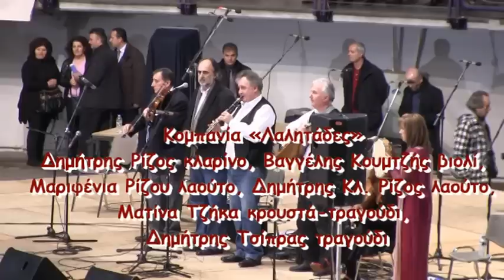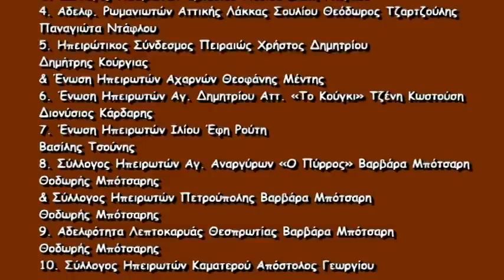14-Πίτα του Ηπειρώτη 2013 Κοφτός Λαλητάδες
Πίτα του Ηπειρώτη 2013

Στάδιο Ειρήνης και Φιλίας
Οι Ηπειρώτες ανταμώνουν, αγωνίζονται, δημιουργούν
με τον ανθό της Παράδοσης και της Νεολαίας

Κομπανία «Λαλητάδες»
Δημήτρης Ρίζος κλαρίνο, Βαγγέλης Κουμτζής βιολί,
Μαριφένια Ρίζου λαούτο, Δημήτρης Κλ. Ρίζος λαούτο,
Ματίνα Τζήκα κρουστά-τραγούδι, Δημήτρης Τσίπρας τραγούδι

Χορευτικά & Xοροδιδάσκαλοι

1. Μορφωτικός Σύλλογος Νέων Κληματιάς
«Χρήστος Καραφέρης» Νικόλαος Νούσιας
2. Πολιτιστικός Σύλλογος Κατσικάς Χρήστος Σαρηγιαννίδης
3. Σύλλογος Ηπειρωτών Θριασίου Πεδίου Ελένη Γκόγκου
4. Αδελφ. Ρωμανιωτών Αττικής Λάκκας Σουλίου Θεόδωρος Τζαρτζούλης
Παναγιώτα Ντάφλου
5. Ηπειρώτικος Σύνδεσμος Πειραιώς Χρήστος Δημητρίου
Δημήτρης Κούργιας
& Ένωση Ηπειρωτών Αχαρνών Θεοφάνης Μέντης
6. Ένωση Ηπειρωτών Αγ. Δημητρίου Αττ. «Το Κούγκι» Τζένη Κωστούση
Διονύσιος Κάρδαρης
7. Ένωση Ηπειρωτών Ιλίου Έφη Ρούτη
Βασίλης Τσούνης
8. Σύλλογος Ηπειρωτών Αγ. Αναργύρων «Ο Πύρρος» Βαρβάρα Μπότσαρη
Θοδωρής Μπότσαρης
& Σύλλογος Ηπειρωτών Πετρούπολης Βαρβάρα Μπότσαρη
Θοδωρής Μπότσαρης
9. Αδελφότητα Λεπτοκαρυάς Θεσπρωτίας Βαρβάρα Μπότσαρη
Θοδωρής Μπότσαρης
10. Σύλλογος Ηπειρωτών Καματερού Απόστολος Γεωργίου